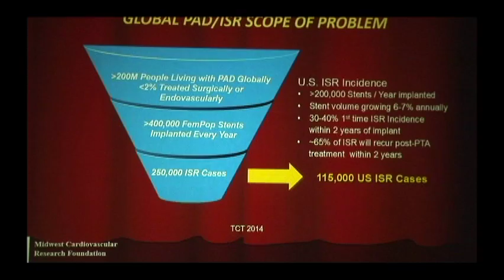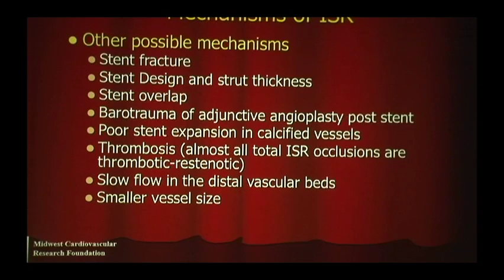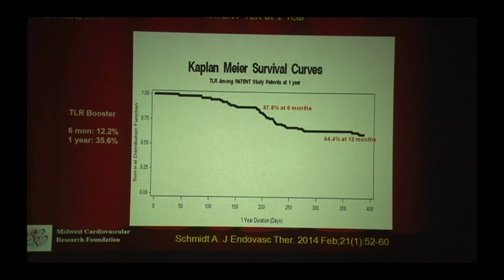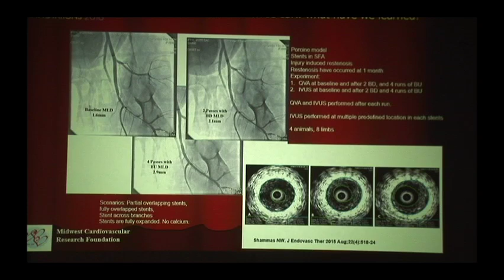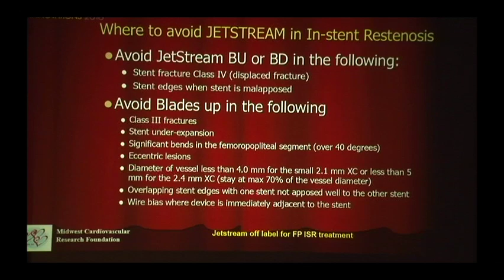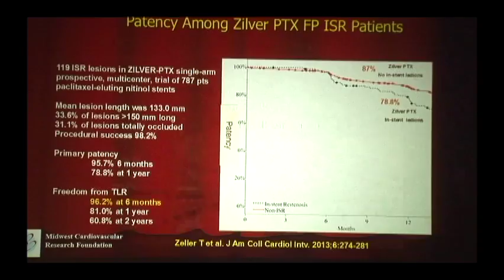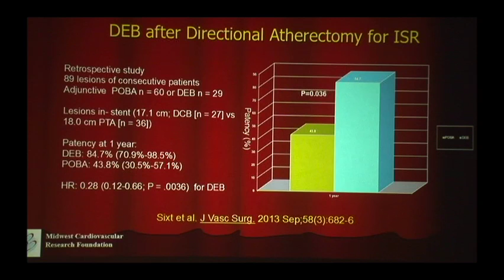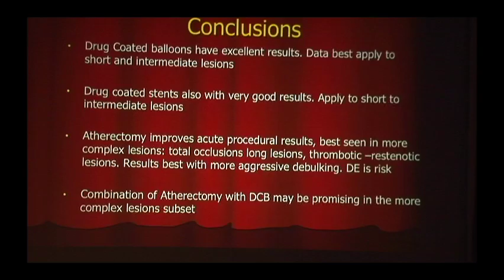Current Approaches in Treating Femoropopliteal In-Stent Restenosis - Dallas CVI 2016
Dr. Nicolas W. Shammas presents the latest developments in the management of femoropopliteal in-stent restenosis.